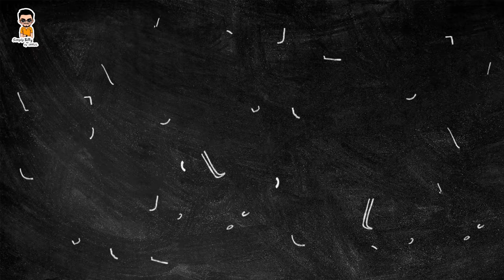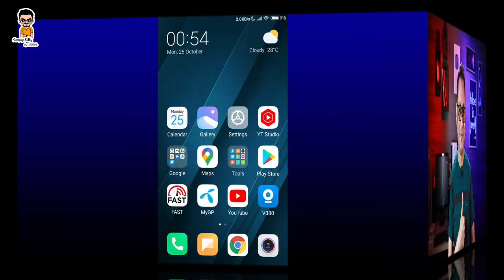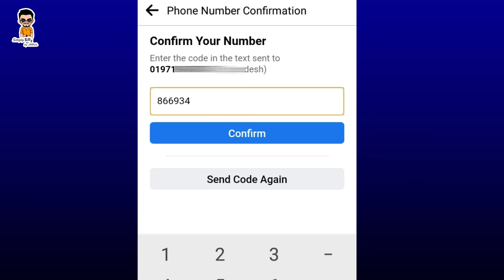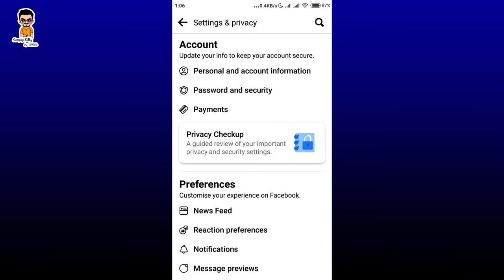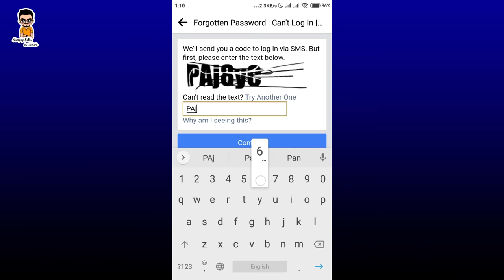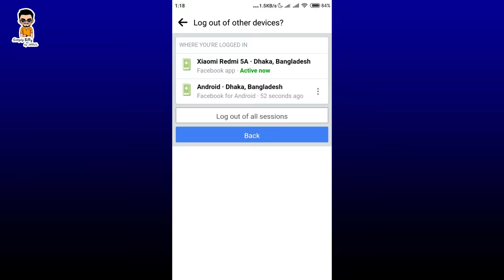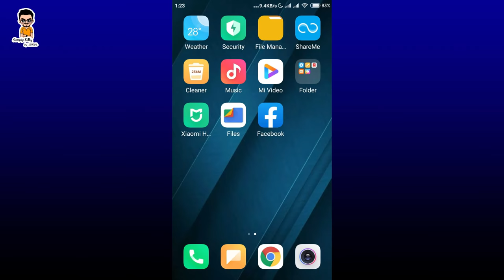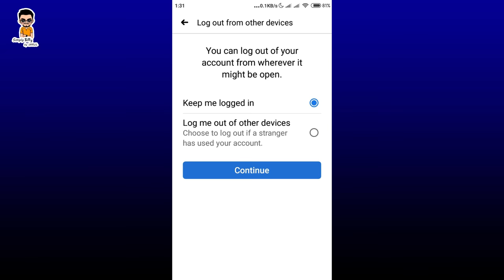How to Recover Facebook Forgotten Password | Imrul Hasan Khan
How to Recover Facebook Forgotten Password

In this video I have demonstrated how to recover Facebook password. You can easily reset your forgotten facebook password using verification code. Either you can select email or text message for the verification code. With few simple steps you can easily recover your facebook password.

How to make spy cctv camera with mobile | গোপনে মোবাইলে দেখুন কি হচ্ছে | Imrul Hasan Khan